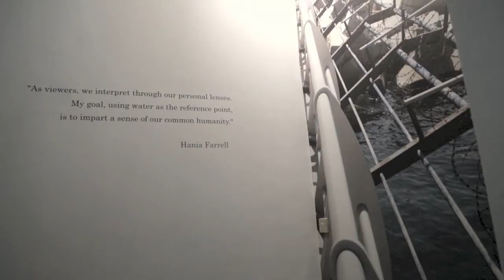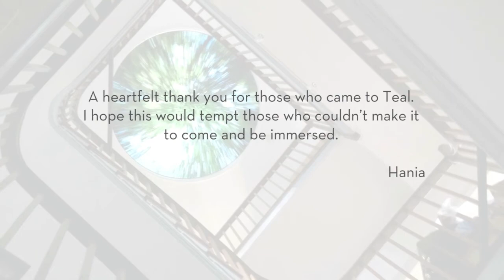TEAL Launch - 13th Nov 2013 | Hania Farrell Photography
TEAL Photographic Project 2013 - Hania Farrell

Royal Hospital Road 21-22 Cheyne Place London Sw3